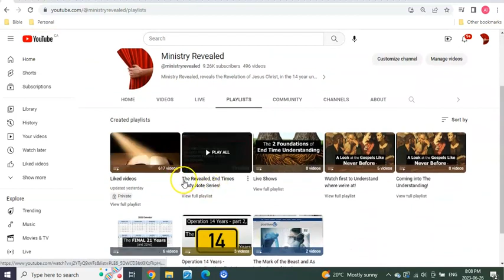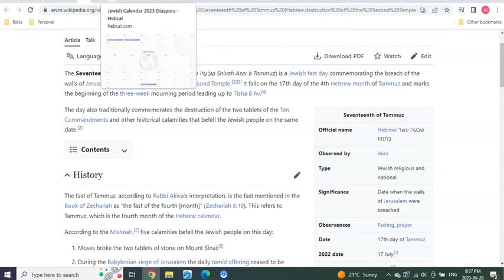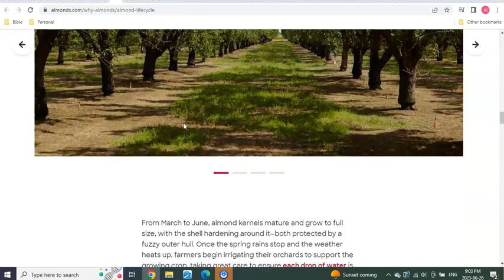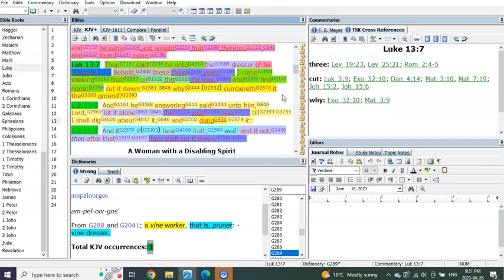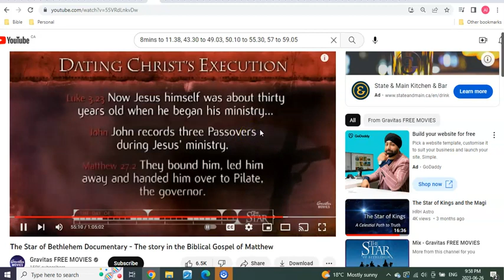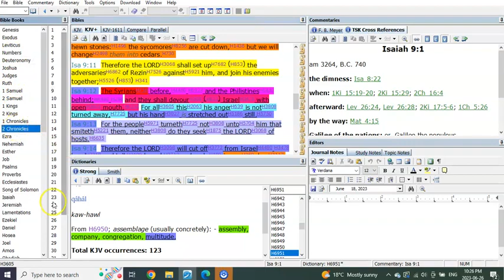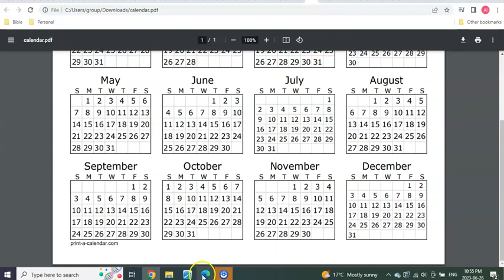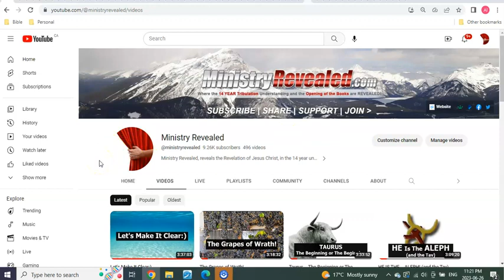The Shmitas sabbath years